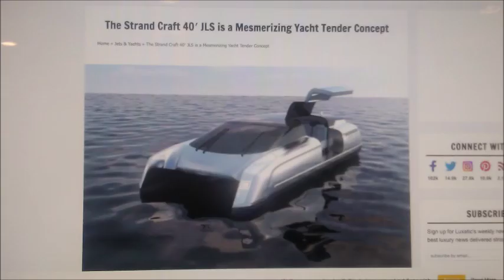My Dec 31 2019,Jan 01 2019 Slideshow 3